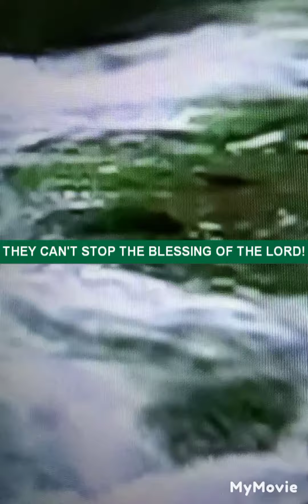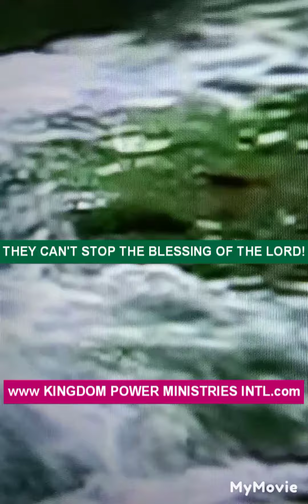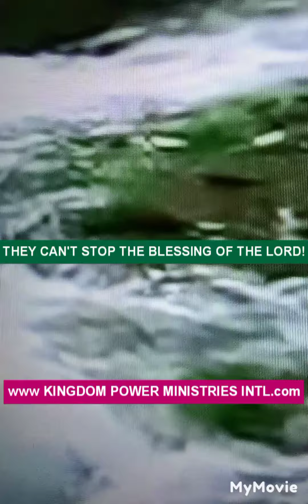THIS BLESSING CANNOT BE STOPPED! FOR HIS CHILDREN ( PROPHETIC WORD)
KINGDOM POWER MINISTRIES INTL CHURCH, P.O. BOX 381034, CLINTON TOWNSHIP, MICHIGAN, 48038 CASH APP: $KPMICHURCH , PATRON WE GIVE GOD ALL THE GLORY FOR YOUR LIFE AND OUR SUPPORTERS COVERING IN PRAYER AND THE SHED BLOOD OF JESUS!